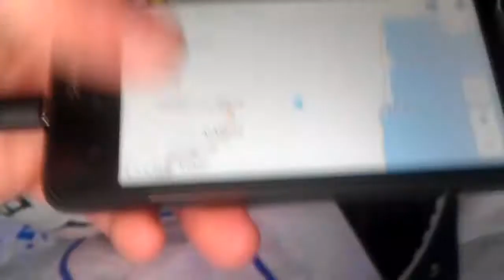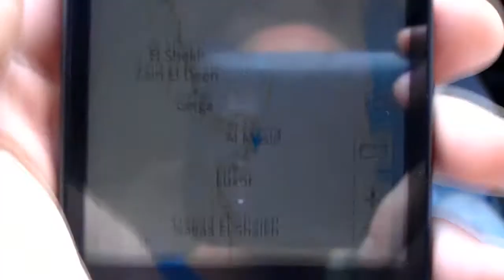EGYPT BY CAR - [Hurghada - Luxor - Asyut - Cairo]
Traveling by car around Egypt starting by crossing the desert from Hurgada to Luxor and then following the Nile to Asyut and finally to reach Cairo, where contemporary history of the arabic spring is taking place. Produced by [Fekzen.se]